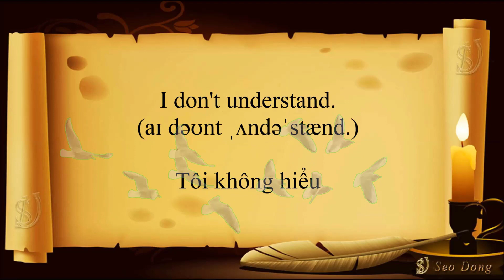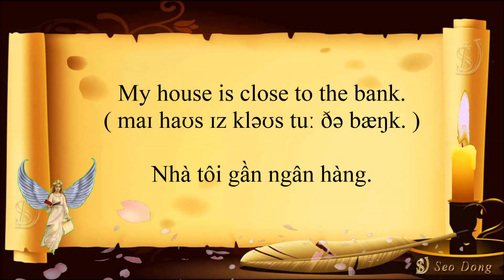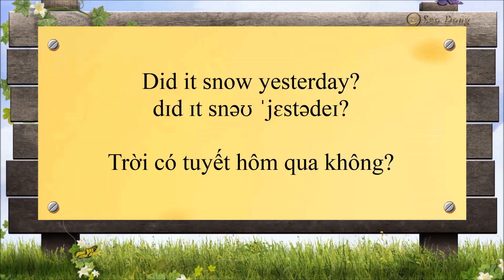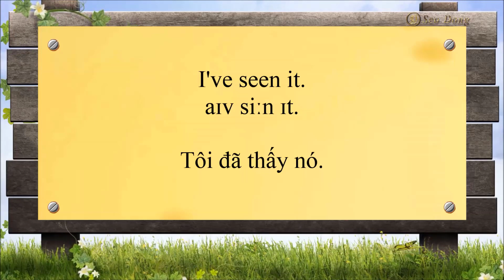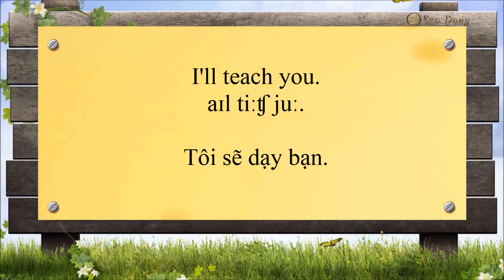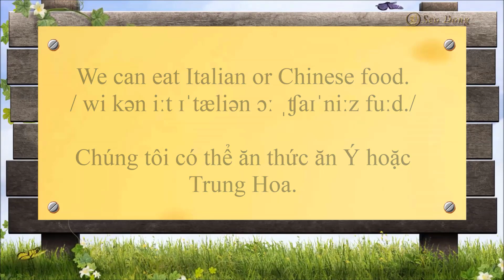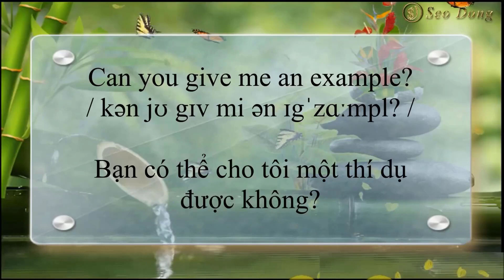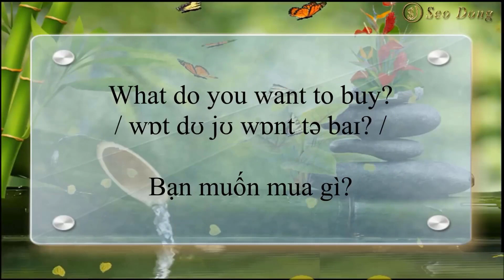Tiếng anh song ngữ - những câu tiếng anh thông dụng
-Những câu tiếng anh thông dụng thường ngày.
Giới thiệu  0:00:00
+ Phần 1: 0:00:10
+ Phần 2: 0:13:40
+ Phần 3: 0:27:34
+ Phần 4: 0:43:11
+ Phần 5: 0:59:28
+ Phần 6: 1:12:19
- Video phát âm hai ngôn ngữ, giúp các bạn có học và luyện nghe hàng ngày một cách dễ dàng hơn, không cần phải nhìn vào màn hình thường xuyên. ( nghe bất chấp "mưa dầm thấm lâu" đúng không ạ  🙂 🙂 🙂 )
- Đặc biệt video rất phù hợp cho các bạn rất muốn học tiếng anh nhưng lại bị chứng mỏi mắt không thể nhìn màn hình thường xuyên.

Hãy đến BizzI English Center ngay hôm nay và biến tiếng Anh thành niềm đam mê bất tận!

🧑 Mr. Bao

🏡 Số 134/17/1 đường Lý Chính Thắng, phường 7, Quận 3, Tp. HCM.
☀️ Từ khóa.